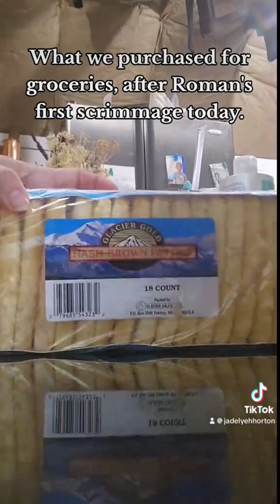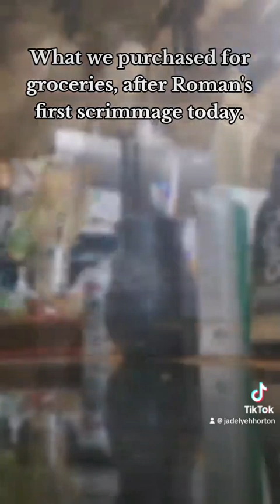Grocery haul after first football scrimmage